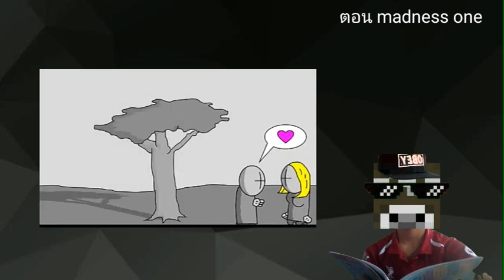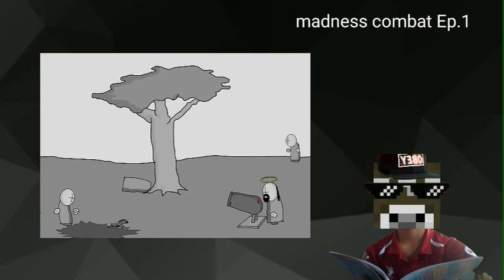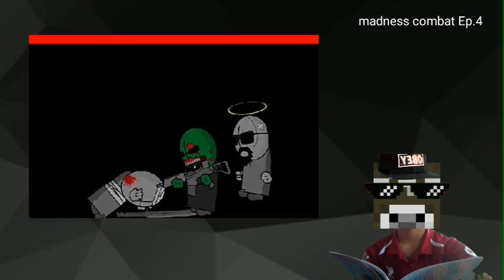ประวัติที่แท้จริง hank j wimbleton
สวัสดีครับ ขอบคุณที่รับชม

แอปที่ใช้ตัดต่อ
kinemaster
โทรศัพท์ที่ใช้
Samsung S20 (china)
ให้เสียงโดย
แคน